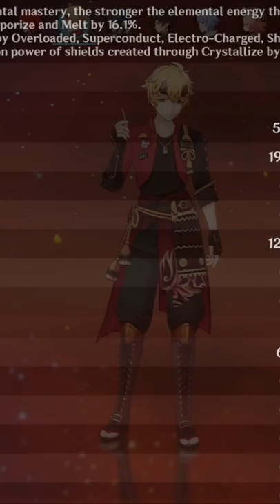DPS THOMA Build? | Genshin Impact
First ever DPS Thoma Build on stream!